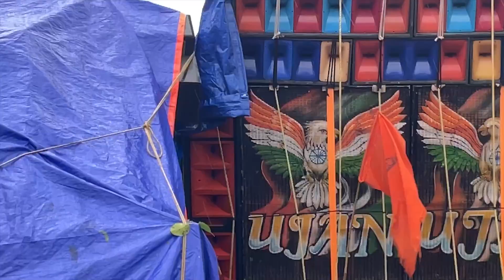কৃষ্ণচন্দ্রপুর বক্স কম্পিটিশন ২০২৩ | Krishnachandrapur Box Competition 2023 | All Setup Roadshow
কৃষ্ণচন্দ্রপুর বক্স কম্পিটিশন ২০২৩ | Krishnachandrapur Box Competition 2023 | All Setup Roadshow @misterstarvlogs

Your Queries -
কৃষ্ণচন্দ্রপুর বক্স কম্পিটিশন
কৃষ্ণচন্দ্রপুর বক্স কম্পিটিশন ২০২৩
 বক্স কম্পিটিশন ২০২৩
এস কে সাউন্ড
এম আর মিউজিক
সরস্বতী মিউজিক
মাতৃ সাউন্ড
এস পাওয়ার মিউজিক
মহাকাল মিউজিক
উজান সাউন্ড
বক্স কম্পিটিশন
কাঠপুল বাজার বক্স কম্পিটিশন
জলঢালা বক্স কম্পিটিশন
দক্ষিণ বারাসাত বক্স কম্পিটিশন
দক্ষিণ বারাসাত জলঢালা বক্স কম্পিটিশন
বাংলা বক্স v/s rcf কিভাবে কম্পিটিশন চলছে দেখুন। খড়গপুর আইমাতে। dj
নিশ্চিন্তপুর মনসা পুজো ভেলা ভাসানো বক্স কম্পিটিশন | amit sound vs maa lakshmi sound f2f competition,ujjal kali puja all box / বাপি / মা ছেলেকালী / মৃদুল / bp rcf / অগ্নি / উজুল কালী পূজা 18 টি বস্ক
krishnachadrapur box compition 2022
ujan sound
s power sound
s power music
matri sound
swaraswati music
mr music
sk sound
mahakal music
krishnachadrapur box compition
box compition
nalua box compition
saraswati music box compition
sound competition
lila chole mohapravu sound compition
sound compition
lila chole mohapravu sound
saraswati sound
speaker chaking
pal jhankar sound fitting
titanic music
uncover village sundarban
amit sound
jana music
prince music
diamond muaic
santoshi music
s power sound
barman music
power music
balaji music
krishnachadrapur box competition
krishnachandrapur school
krishnachandrapur
krishnachandrapur high school
কনান মাইক কম্পিটিশন
mt mike competition
new competition box
4 12 box competition
power versus jana competition
power music versus diamond music competition
box competition box
basudev sound vs toton
dj b music competition
new box competition
dj competition box
dj das music competition
dj competition titanic
dj power music competition video
dj box music competition
kb sound rcf
s music vs kb sound competition
kp mein sound competition
mr box competition
mst music box competition
m music box competition
m music competition
box competition
new competition power
pichaboni box competition 2022
power box competition
r box competition
rcf box competition
rcf sound competition
roland box competition
rcf versus
song competition box
sound box competition
soumen sound competition
sp music rcf
titanic versus power music competition
target sound box competition
mt box competition
toton sound ck town
usha competition
9 6 box competition
power music box competition 2022
power music box competition
diamond versus power music competition
6 palla box
power music 10 bass 9mit competition
98 competition